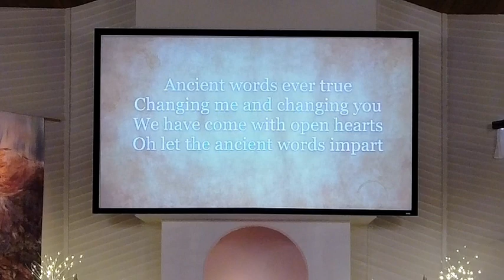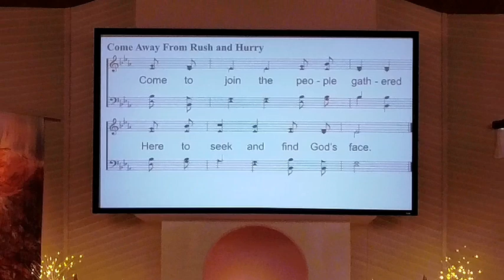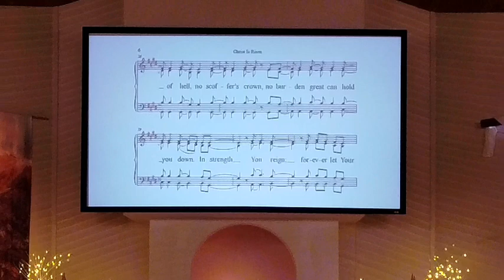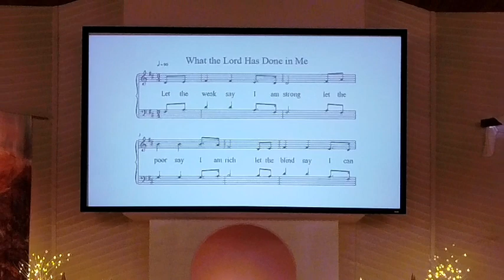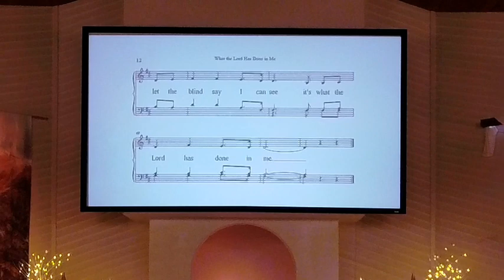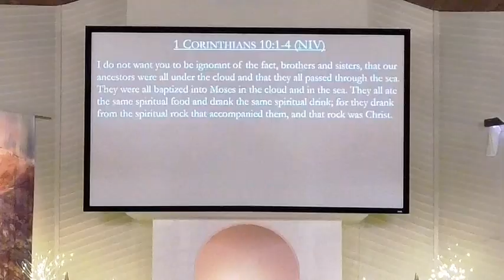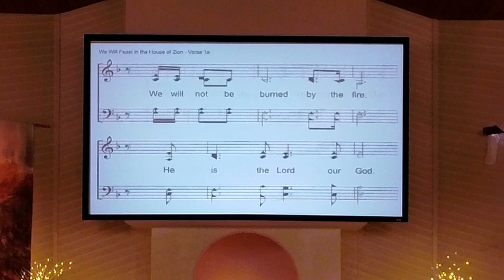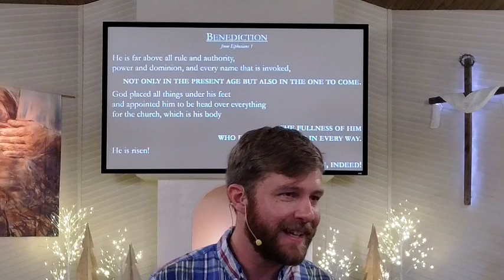Sunday Worship (5/12/24)